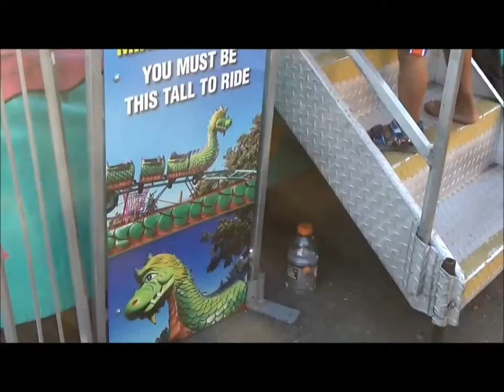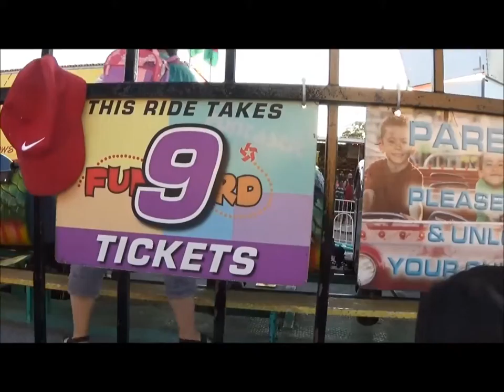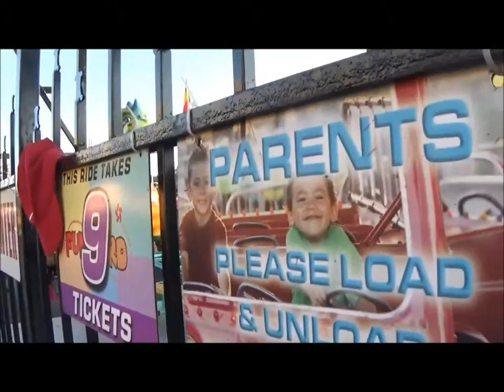A Day at Freedom Fest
I do this so that I can learn and if anyone can learn from my mistakes besides me that is a benefit.
Please Live Love and Laugh.
Do what you can I  know I try to everyday. God Bless.